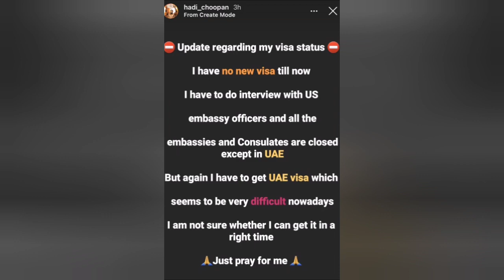HADI MIGHT NOT BE ABLE TO COMPETE AT 2020 OLYMPIA??? //VISA ISSUES AGAIN...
In this video i share an update on Olympian Hadi Choopan.